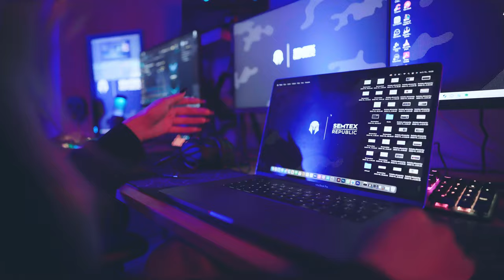BRUTE x HyperX powered by eD system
Vítáme HyperX v týmu BRUTE🔥🔥🔥
Welcome HyperX to the BRUTE team🔥🔥🔥